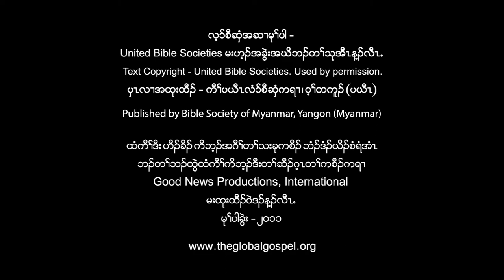058 - ယ့ၣ်ၡူးဒူတၢ်နါဒီးမၤဘျါက့ၤဖိသၣ် (Karen)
လံာ်စီဆှံအတၢ်ဘၣ်ထွဲ: လူၤကၣ် ၉:၃၇-၄၃
ယ့ၣ်ၡူးဒုထီၣ်ကွံာ်တၢ်နါလၢ ဖိသၣ်အအိၣ်အဃိပှၤကညီတဖၣ် ထံၣ်ဘၣ်ယွၤအတၢ်စိတၢ်ကမီၤအဃိ ကမၢကမၣ်ဝဲတကူၣ်သ့ၣ်လီၤ.

တၢ်သ့ကွၢ် ၁: ကစၢ်ယွၤအဖီခိၣ် နတၢ်စူၢ်တၢ်နာ် လၢအမ့ၢ်အတီ ဒ်အိၣ်ဝဲ ဆၢကတီၢ်တခါ ဆိကမိၣ်တက့ၢ် ကစၢ်ယွၤ မ့ၢ်မၢနၤ မနုၤလဲၣ် မ့ၢ်အဘျူးအိၣ်ဒ်လဲၣ်

တၢ်သ့ကွၢ် ၂: လၢ်နနာ်တၢ်အပူၤ နဟးဝဲဒီးလၢကစၢ်ယွၤ အဂီၢ် တၢ်တခါဒ်သိး နမၤကဝံၤအဂီၢ် နကြၢးစၢၤသနာ်က့ နဘၣ် ၡူဆၢကတီၢ် တခါ ပာ်ဖျါတက့ၢ် ဒ်နၡူတၢ်ဂ့ၢ် မ့ၢ်ဒ်လဲၣ် နၡူးအဆၢကတီၢ် မ့ၢ်နတုၣ်ဘၣ် ဒ်လဲၣ်

တၢ်သ့ကွၢ် ၃: တၢ်ထုကဖၣ်ဒီး တၢ်စူၢ်တၢ်နာ်အဂ့ၢ် ယ့ၣ်ၡူးသိၣ်လိတၢ် အဖီခိၣ်ဟ့ၣ်တၢ်အခီၣ်ထံး ပှၤခရံာ်ဖိအံၤဒုးမုၢ်ကီၢ်လ့ၢ်လၢမနုၤတမံၤန့ၣ်နထံၣ် အီၤဒ်လဲၣ